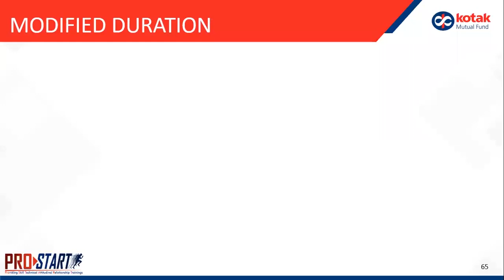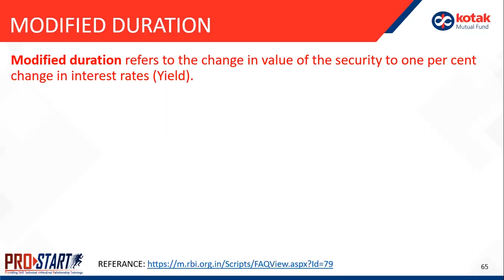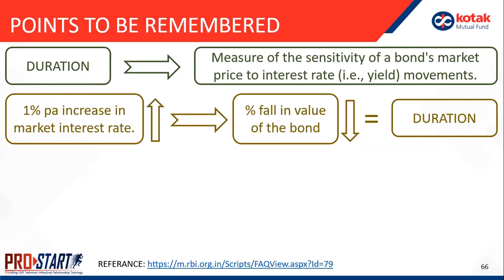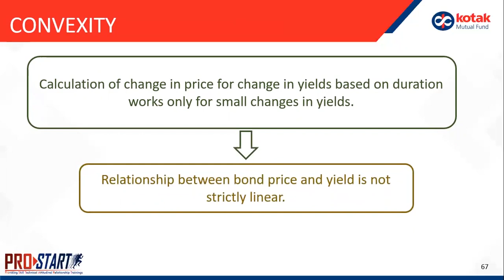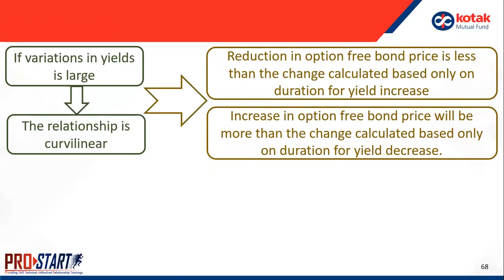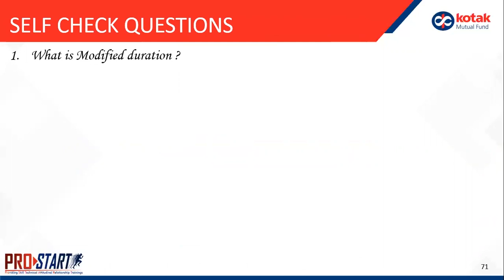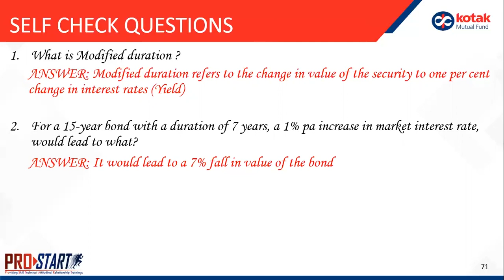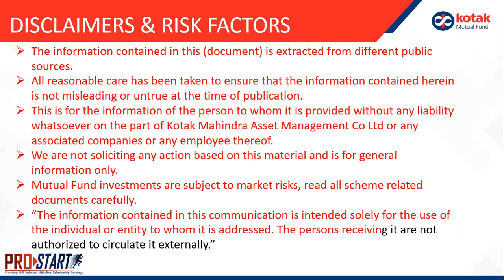Bond Terminologies #2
For a better viewing experience, please use the Playlist Section and not the Video Section.